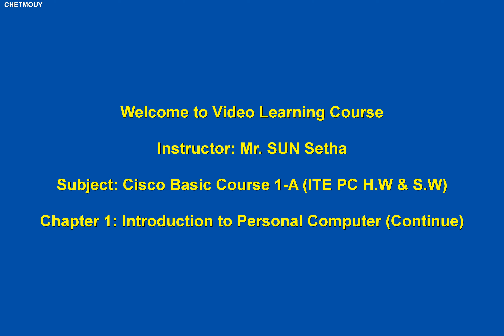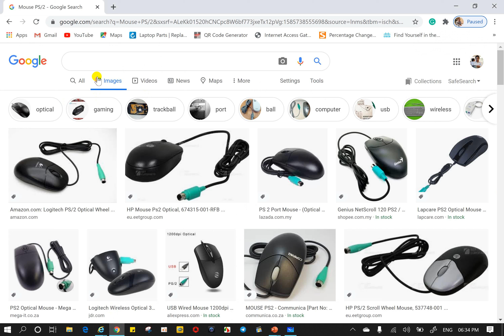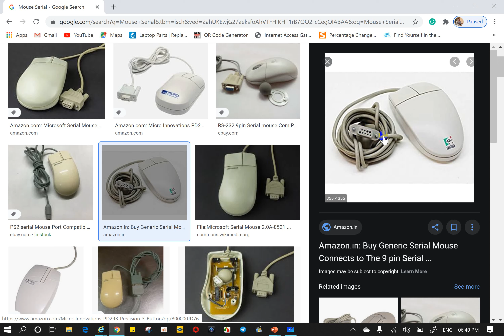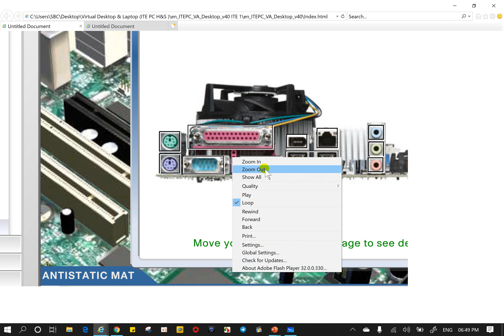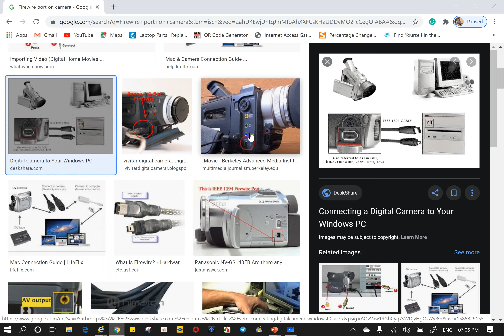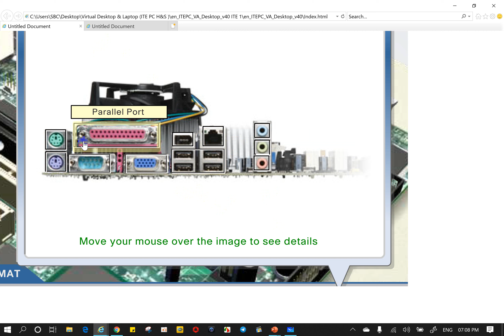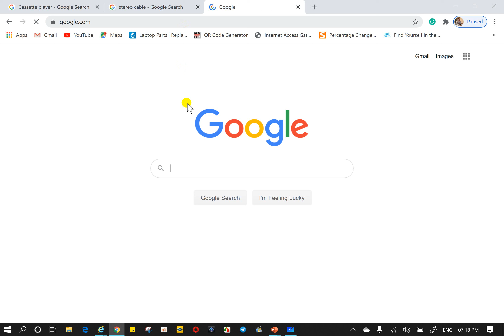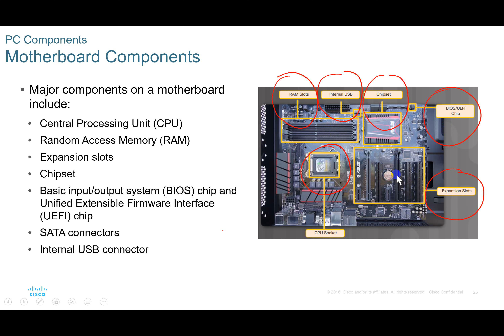11-Introduction to Personal Computer, Motherboard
This video teaching about Motherboard, Introduction to Personal Computer.